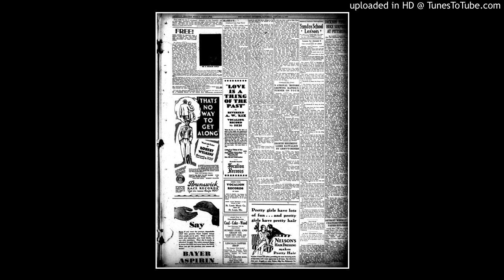Robert Wilkins "That's No Way To Get Along"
Brunswick - 7125 - M189 - September 23, 1929
Image from The Houston Informer, 1930.